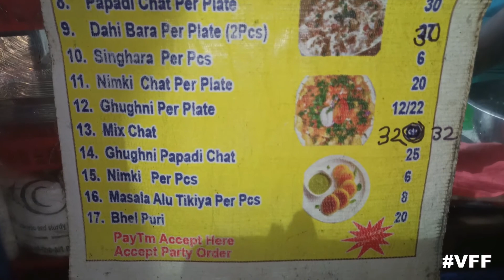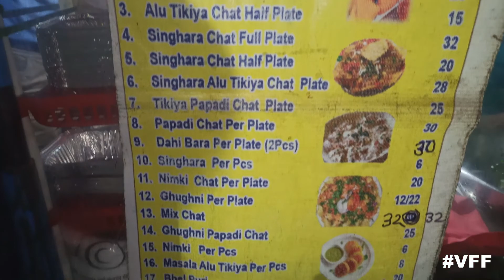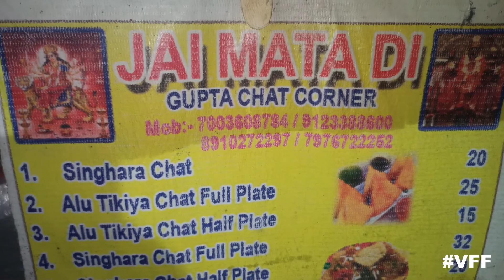KOLKATA'S CHEAPEST PAPRI CHAT || KOLKATA STREET FOOD || NEED YOUR SUPPORT🙏🏻🙏🏻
GUPTA CHAT CORNER

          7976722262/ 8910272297